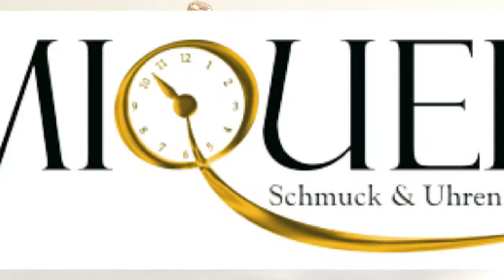Paul Picot Paul Mariner III FM13105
Paul Picot Paul Mariner III

Referenz:

Ref. P4352

Geschlecht:

Herrenuhr

Gehäuse:

Edelstahl und Gold, Durchmesser ca. 42 mm, Höhe ca. 14 mm, verschraubter Glasboden und Korne, wasserdicht bis 20 atm, Drehlünette mit Keramik